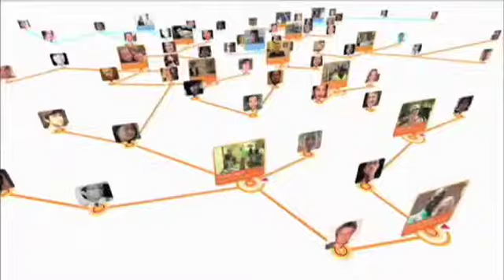So...What the Heck is Changents?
Here's a short and sweet (just 2 mins!) intro to Changents: what it is, who it's all about, and how YOU can get involved!